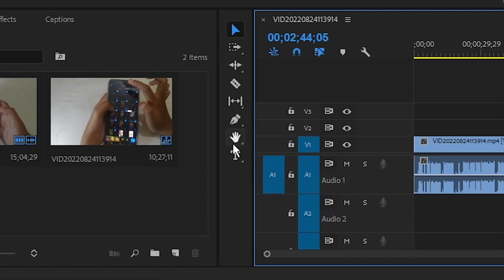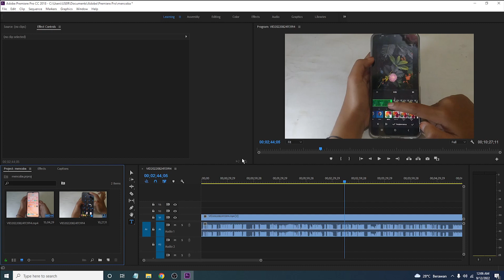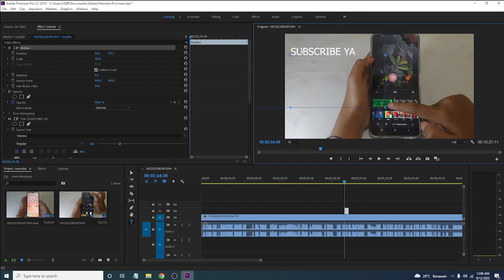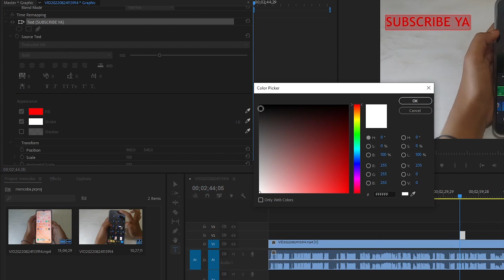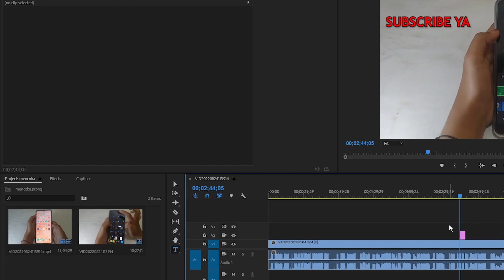√ Cara Menambahkan Teks/Tulisan pada Video Menggunakan Adobe Premiere Pro CC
Menambahkan teks pada video menggunakan Adobe Premiere Pro CC 2018 itu mudah. Silakan anda tonton video di atas jika ingin memasukkan tulisan/title dalam video di Adobe Premiere Pro CC.